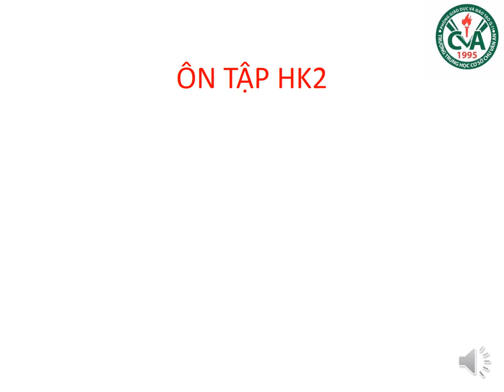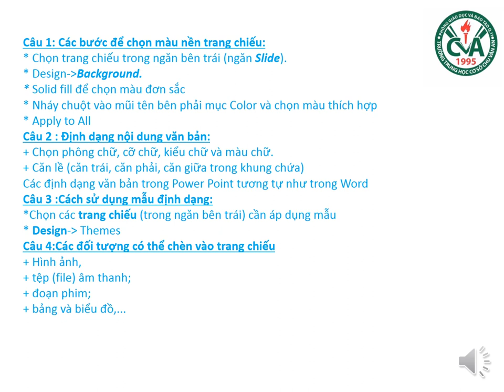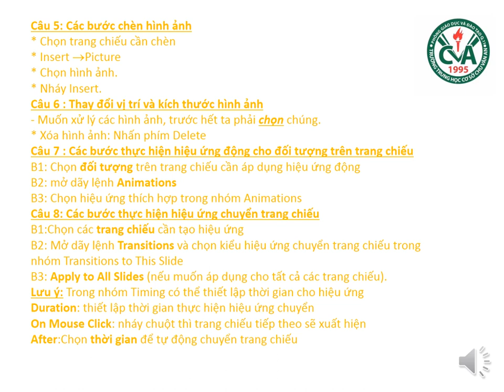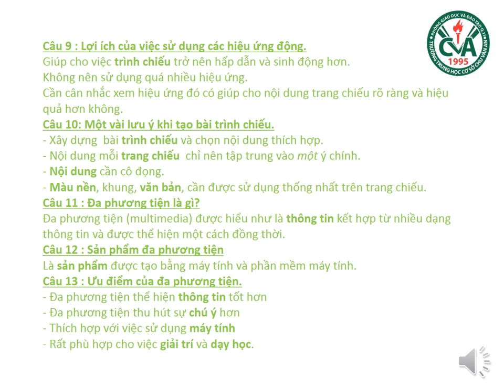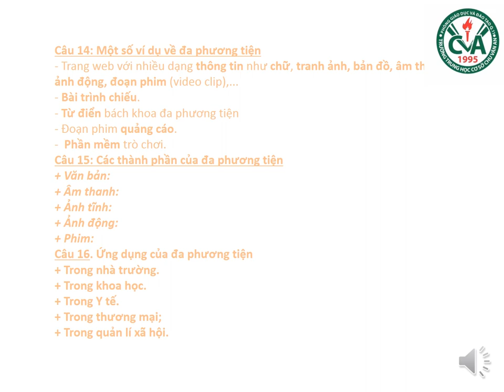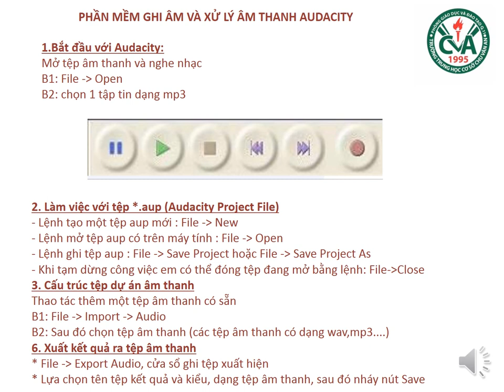TIN HỌC 9 - Ôn tập KTHK2 (2023-2024)